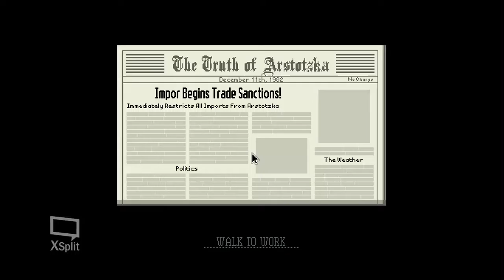Papers please Ep.8 (you are really dumb!)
hey guys AB here and papers please is still one of my favorite games next after this i might do some skyrim mod reviews and stuff like that but for now , leave a like and subscribe